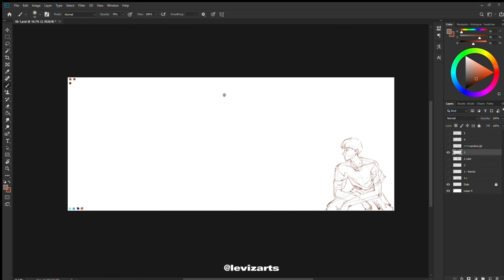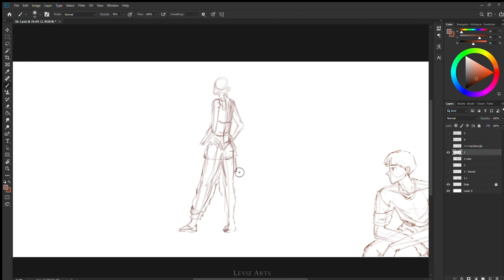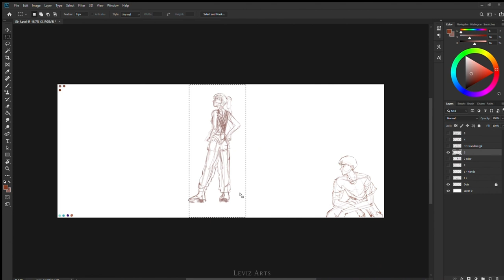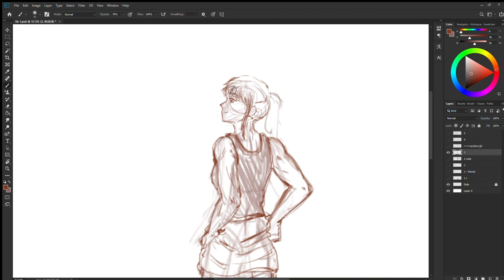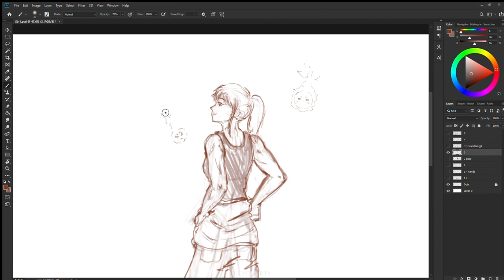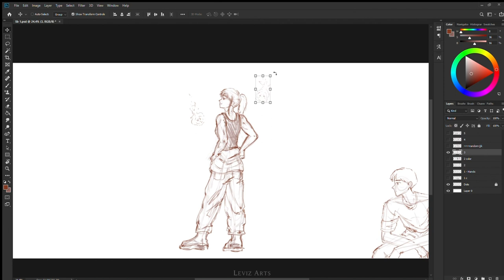🌼 Practice Drawing Everyday - Anime Girl - Digital Sketch Process